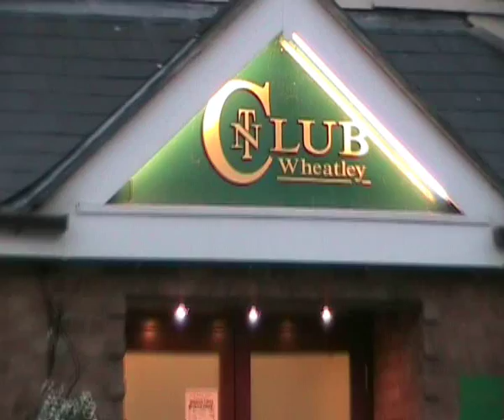New Club Wheatley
A short video summary of the New Club Wheatley